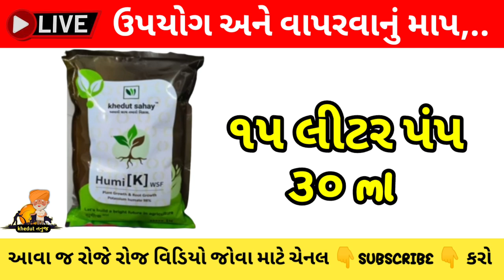કપાસને ઝડપથી વધારવા આ તત્વ નાખો 100% પાક્કું રીઝલ્ટ | કપાસ માં ખાતર | khedut tanuj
કપાસને ઝડપથી વધારવા આ તત્વ નાખો 100% પાક્કું રીઝલ્ટ | kapas kheti | હરીભાઈ પટેલ | khedut sahay

કપાસમાં નાખો આ ગેરંટી વાળી દવા તાત્કાલિક વિકાસ માટે 100% રિઝલ્ટ। હરીભાઈ પટેલ Ikhedut sahay

કપાસમાં નાખો આ ગેરંટી વાળી દવા તાત્કાલિક વિકાસ માટે 100% રિઝલ્ટ । હરીભાઈ પટેલ | khedut sahay

ચોમાસું પાકો માટે વરદાનરૂપ ખાતર = 100% પાક્કું રીઝલ્ટ । સારો વિકાસ ડબલ ઉત્પાદન। ચોમાસું 2023

કપાસ નું ડબલ ઉત્પાદન, ચોમાસું ખેતી, વધુ ઉત્પાદન લેવા આ દવા છાંટો, કપાસનાં પાકમાં વિકાસ માટે દવા,

કપાસ ની હાઇટ વધારવા એકજ છંટકાવ કાફી છે, કોઈ પણ

પાકની હાઈટ વધારવા બેસ્ટ ઉપાય,

કપાસની બેસ્ટ નીંદામણ નાસક દવા, કપાસમાં ખડ ની દવા કપાસમાં આ દવા નો છાંટો રોકેટ ની જેમ વૃદ્ધિ થસે વધું ઉત્પાદન લેવા બેસ્ટ દવા

કપાસ ની ખેતી, મગફળી ની ખેતી, સોયાબીન ની ખેતી, બમણું ઉત્પાદન આપતું ખાતર, પરેશ ગોસ્વામી,

કપાસ માં કરો આ રાઉન્ડ નો છંટકાવ રોકેટ ની જેમ વૃધ્ધિ આવશે, વધુ ઉત્પાદન માટે બેસ્ટ દવા

ચોમાસું ખેતી, વરસાદ અને વાવણી, કપાસ ની ખેતી, મગફળી ની ખેતી, સોયાબીન ની ખેતી, ચોમાસા માં શુ વાવશો તો ફાવશો, આ વર્ષે ક્યો પાક વાવમાં ફાયદો, આ પાકના ભાવ ભુક્કા કઢસે

આજની કૃષી માહીતી રાસાયણિક ખાતર અને દવા ની માહિતી, વધુ ઉત્પાદન આપતું ખાતર,

ખેતર માં યુરિયા ખાતર નાખો ત્યારે આ પદ્ધતિ અપનાવો પછી

જોવો

48 કલાક વરસાદ ની આગાહી પરેશ ગોસ્વામી, વરસાદ ની આગાહી। વરસાદ અને વરાપ ની આગાહી paresh goswami

નવી યોજના શરૂ, દેવા માફી, pak vimo , Deva maf, પાક

ચોમાસુ વરસાદ ની આગાહી,neu app launch, ne policy,

organic products, new yojana sarkar, agriculture, new

product prices, monsoon offers, sale, agrostar ખેડુતો માટે 08 મોટા સમાચાર = જમીન લોન માફી 95000 |

Khedut sahay yojana | weather | commodity Trend

આજની કૃષી માહીતી રાસાયણિક ખાતર અને દવા ની માહિતી,

વધુ ઉત્પાદન આપતું ખાતર,

ખેતર માં યુરિયા ખાતર નાખો ત્યારે આ પદ્ધતિ અપનાવો પછી જોવો

48 કલાક વરસાદ ની આગાહી પરેશ ગોસ્વામી, વરસાદ ની આગાહી। વરસાદ અને વરાપ ની આગાહી paresh goswami

કપાસને ઝડપથી વધારવા આ તત્વ નાખો 💥 100% પાક્કું રીઝલ્ટ | kapas kheti | હરીભાઈ પટેલ | khedut sahay, કપાસ માં વધુ ઉત્પાદન લેવા આટલુ કરો, હરીભાઈ પટેલ ની માહિતી, કપાસ માં કયું ખાતર નાખવું, મગફળી ની ખેતી, paresh goswami, કંઈ દવા નખાવી, ખાતર કયું નાખવું, khedut sahay, weather